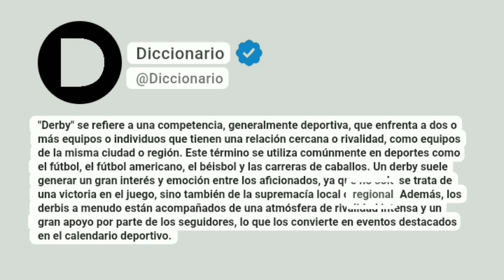Derby Significado En Español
"Derby" se refiere a una competencia, generalmente deportiva, que enfrenta a dos o más equipos o individuos que tienen una relación cercana o rivalidad, como equipos de la misma ciudad o región. Este término se utiliza comúnmente en deportes como el fútbol, el fútbol americano, el béisbol y las carreras de caballos. Un derby suele generar un gran interés y emoción entre los aficionados, ya que no solo se trata de una victoria en el juego, sino también de la supremacía local o regional. Además, los derbis a menudo están acompañados de una atmósfera de rivalidad intensa y un gran apoyo por parte de los seguidores, lo que los convierte en eventos destacados en el calendario deportivo.